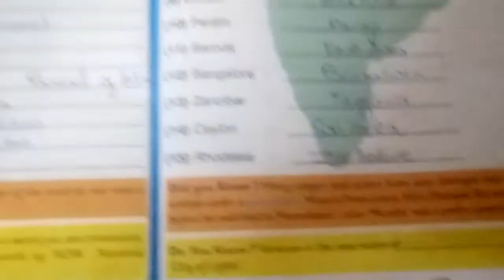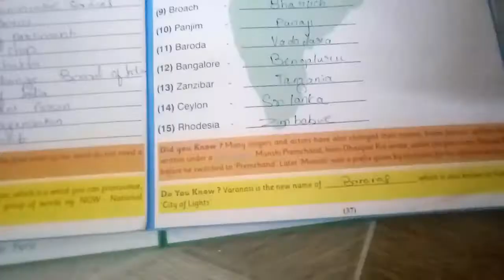Welcome to Gk Worldooks Seeds of General Knowledge grade 4 lesson - Name Change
for previous lesson for grade 4 plz Subscibe Our Channel Albie Academy...